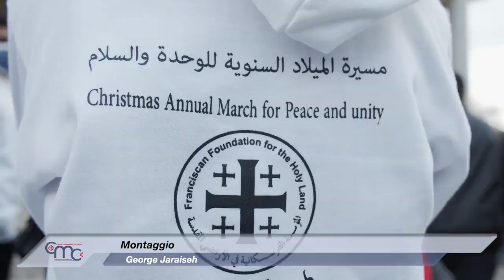A Betlemme i bambini in marcia per la pace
Il 30 dicembre 2021, a Betlemme, si è tenuta l’annuale marcia della pace dei bambini di “Children without borders”, con la partecipazione di più di 500 bambini.